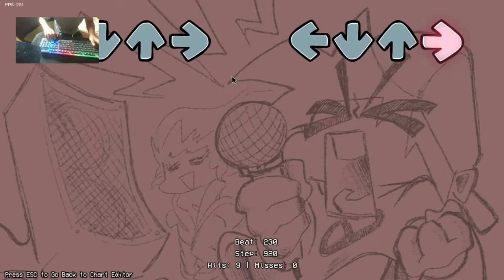LE HICE un RE-CHART (Parte de Boyfriend) A LA DEMO DE DEIMOSS y ASI QUEDO :)